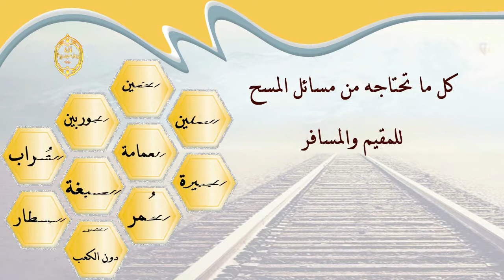الشيخ زيد البحري هل العقل يعارض الشرع ؟